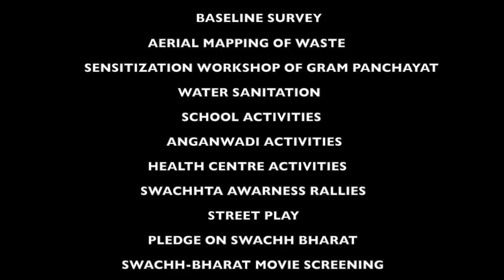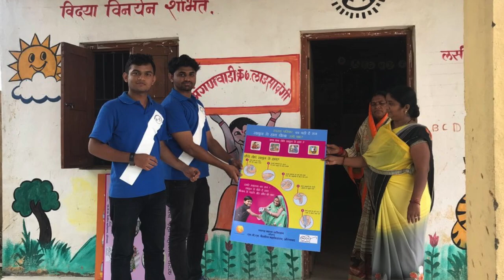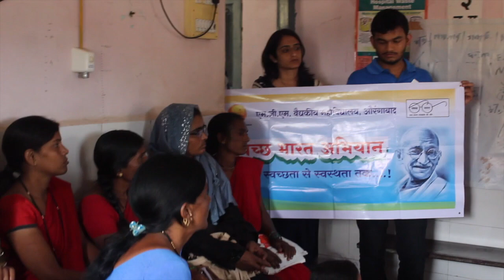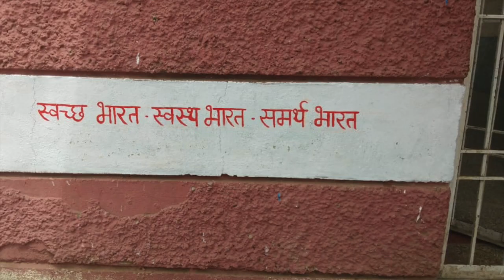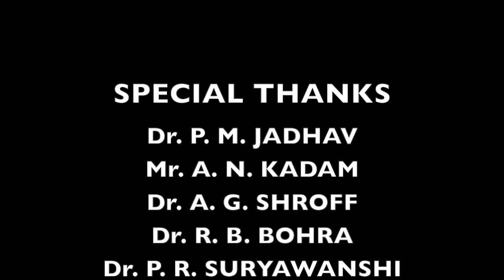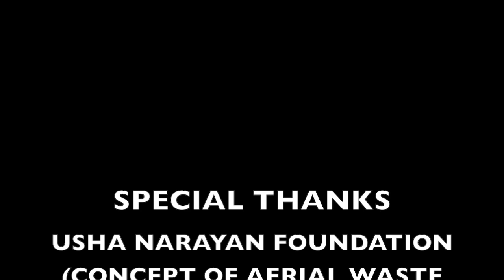MGM MEDICAL COLLEGE, AURANGABAD | SWACHH BHARAT SUMMER INTERNSHIP DOCUMENTARY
MGM Medical College, Aurangabad has participated in Swachh Bharat  Summer Internship at Ladsawangi village in Aurangabad district from 11th July to 31st July 2018. We have conducted different activities like baseline survey, aerial mapping of waste by using drone, sensitization  workshop for gram panchayat, school activities, water sanitation, anganwadi activities, health center activities, swachh bharat awareness rally, street play , pledge on swachh bharat , swachh bharat movie screening , wall painting, mini swachh survekshan , door to door visits, street cleaning , waste disposal drive, segregation of waste , toilet & bio gas plat sensitization drive, swachh bharat mobile app drive.

The team was guided by Dr. P. M. Jadhav, Mr. A. N. Kadam, Dr. A. G. Shroff, Dr. R. B. Bohra, Dr. P. R. Suryawanshi and Dr. R.D. Kadam.

Team was led by Dr. D. N. Tayade, Dr. M. P. Nakel.

Direction of Photography: T. Phani Satya, T. Nikhil Srujith

Courtesy: Government of India, WHO, UNICEF, MGM Medical College, Aurangabad.

Special Thanks: Dr. S. B. Salve, Dr. S. M. Mahajan, (Dept. of Community Medicine, MGM MCA), Dr. B.P. Joshi  Dr. A. S. Shete.